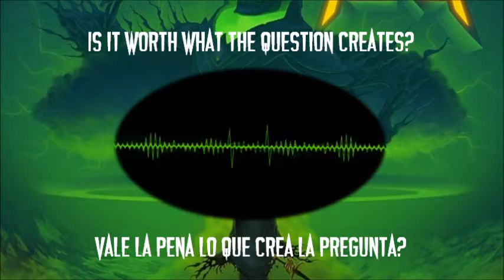LICH KING - AGNOSTICISM (Sub español/Lyrics)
"Agnosticism"
Lich King
Album: Born of the Bomb, 2012
Español/Lyrics

Agnosticismo: Creencia de que es imposible conocer o probar la existencia de Dios , y en general, de todo lo que no puede ser experimentado o demostrado por la ciencia.

Una gran canción y todo un orgasmo auditivo para los metalheads!